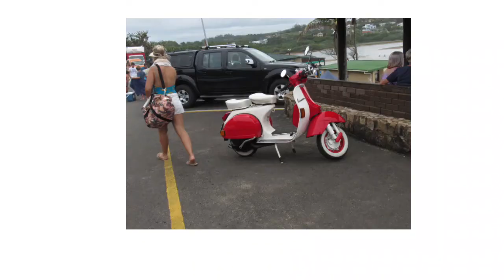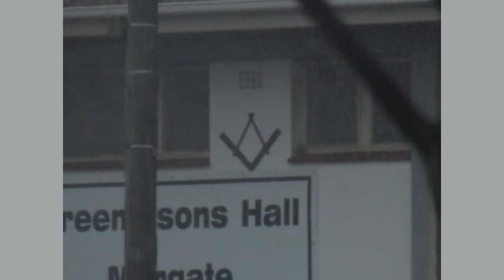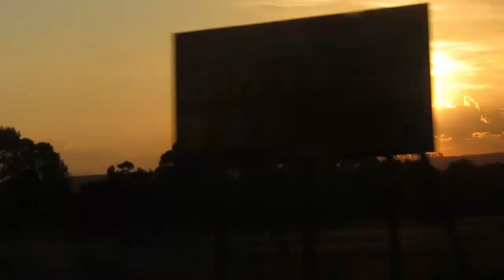DURBAN MARGATE - VLOG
On this episode of La vida Nola:

I am heading to Margate with my cousin and her boyfriend.
This was taken  in the summer of 2019.